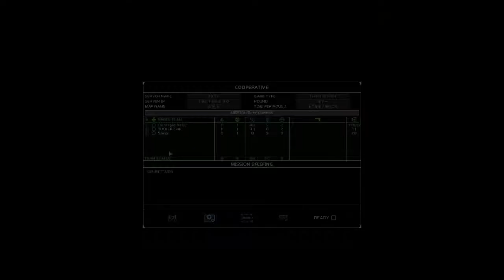Nostalgic Gaming - Rainbow Six 3 Raven Shield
So me and the buds decided to go a bit nostalgic and do some old school gaming from 2003 good ol rs3